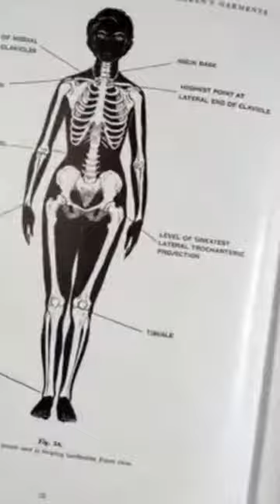How to measure your neck line- understand your body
Hi, I'm Charlotta, a fashion designer, pattern cutter and teacher.
Learn to pattern cut with me and  learn  how to make your own sewing patterns.  From Beginner Sewing to advanced Pattern Cutting,  learn how to design, draft and sew your own clothes. From how to draft a shawl collar, quick skirt sewing pattern to analysing Vintage Balenciaga and Claire McCardell Fashion Designs, I'm here to help you draft and sew your own dream wardrobe.

Say hello on Instagram @charlotta_patterncuttingschool

DIY Clothes - Sewing Pattern - Pattern cutting - sewing for beginners - easy pattern cutting - fashion design